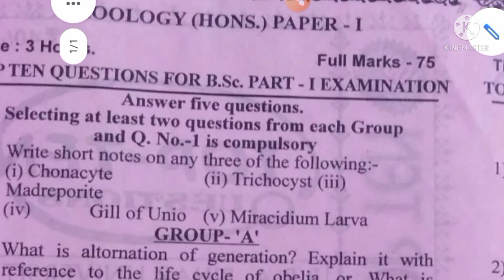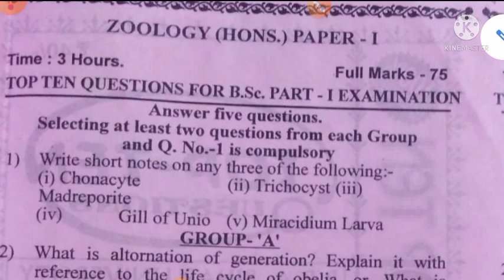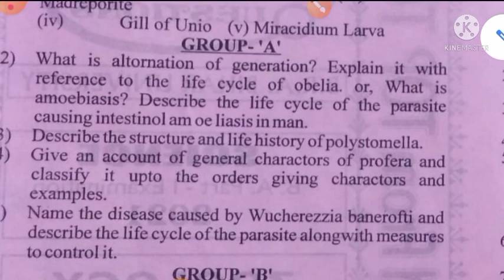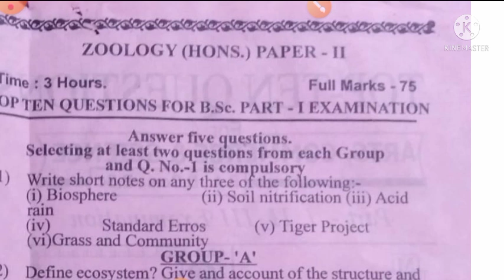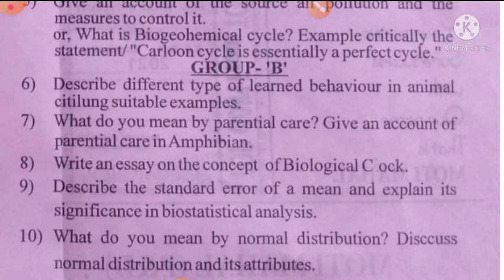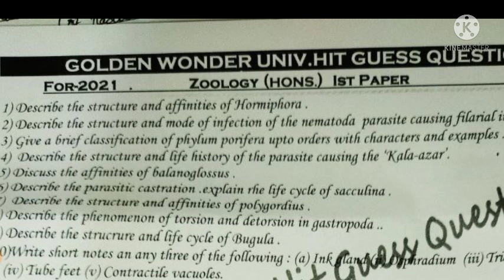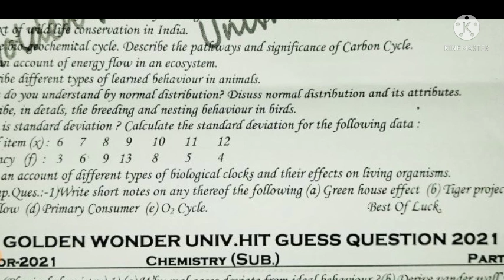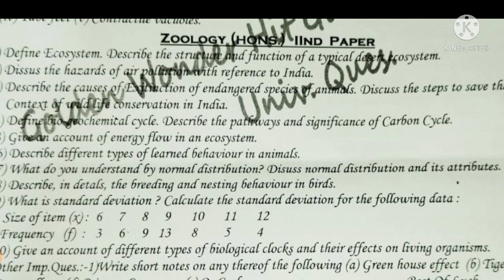Zoology honours part 1|Top 10 Question|Paper 1&paper 2|BRABU part 1|परीक्षा में यही आएगा||आखिरी वार